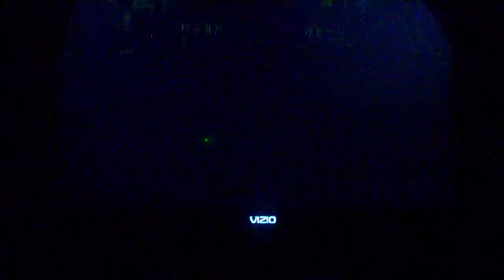Mario Sports Mix B-ball part 2/2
last half of this video, and yes, they are on dard difficult.